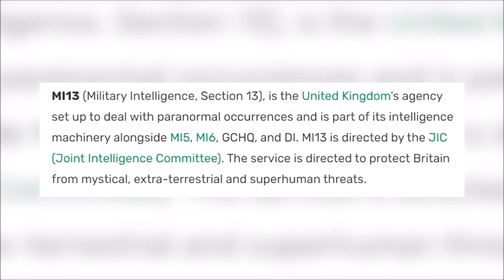EXPLICADO! 29 DETALHES TRAILER OFICIAL INVASOES SECRETAS! MI-13, BLADE, GRAVIK, RHODES E ARMOR WARS!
29 Detalhes e Segredos no Teaser Trailer Oficial de Secret Invasions (Invasões Secretas) Explicado! Easter eggs e Referencias em nossa análise completa do Trailer Invasoes Secretas da Marvel Studios! Primeiras Cenas Oficiais da serie do Nick Fury com a Maria Hill, Lider Skrull Gravik se transformando, a criação da Mi-13 Filhos da Meia Noite com o Blade, James Rhodes Skrull e o inicio de Armor Wars e muito mais